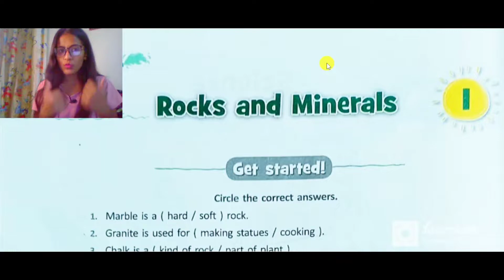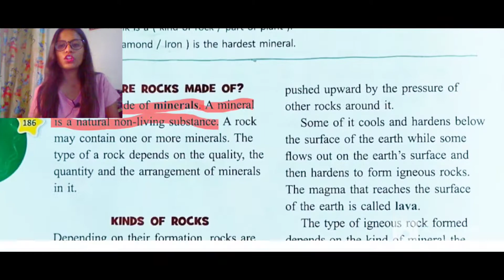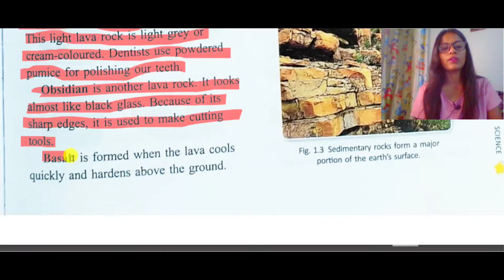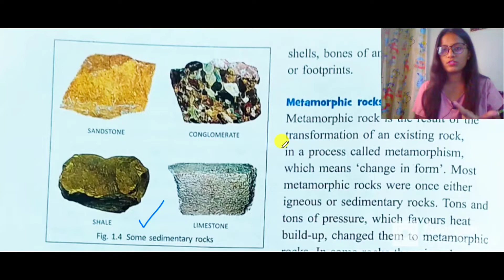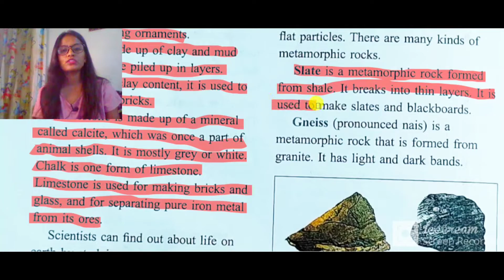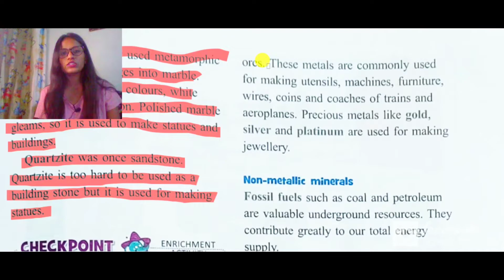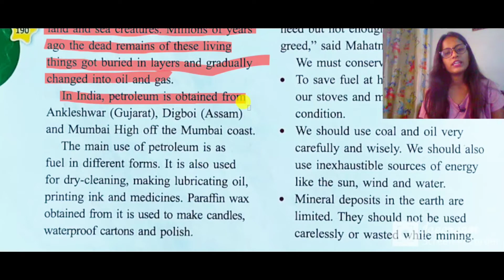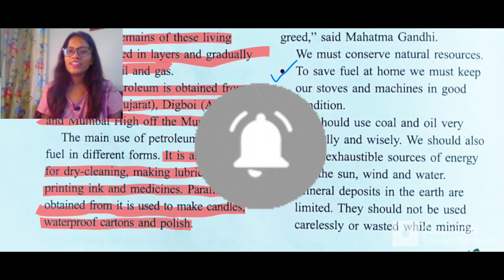Ch-1 Rocks and Minerals || Full chapter explanation || Class 5th Science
ch-1 Rocks and Minerals
class 5th
Science

Send your doubts here:-

List of another chapter's videos:- class 6th

Ch-1 Sources of food ( Science)

List of another chapter's videos :- Class 5th

Ch-3 Our life support

Ch-7 Changes in our Environment

 Ch-4 Force and Energy

[Ch-6 Natural disasters ( Class 5th Science)

[Ch-1 Revision ( Class 5th Maths)

[Ch-5 Governing Ourselves ( Class 5th Science)